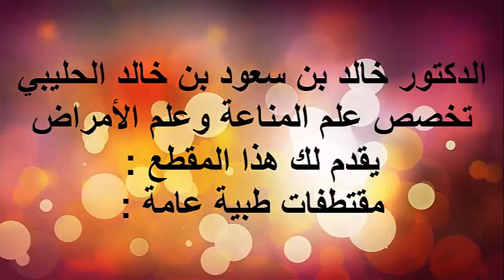انواع الاعراض الجهاز الهضمي / الدكتور د.خالد بن سعود الحليبي اخصائي الطب الوقائي للأمراض